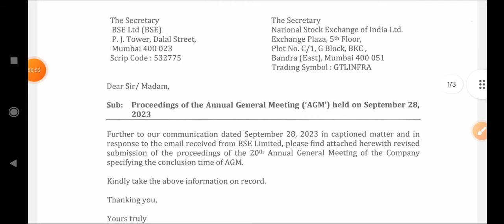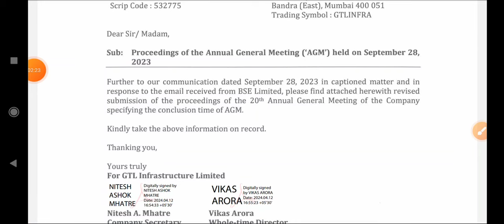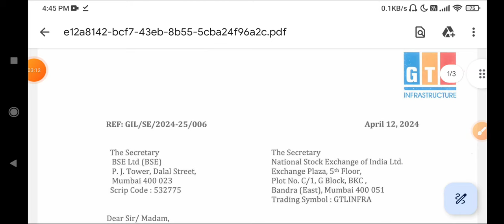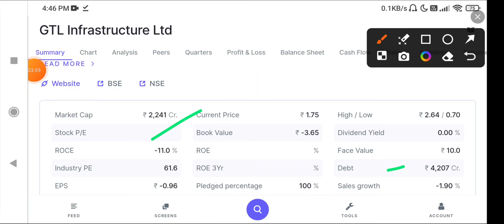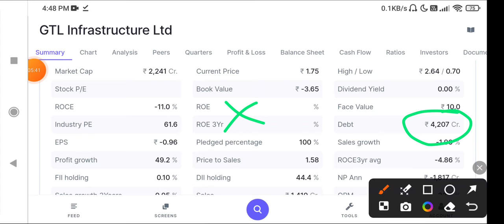GTL Infra Share Latest News Today | GTL Infrastructure stock News Today